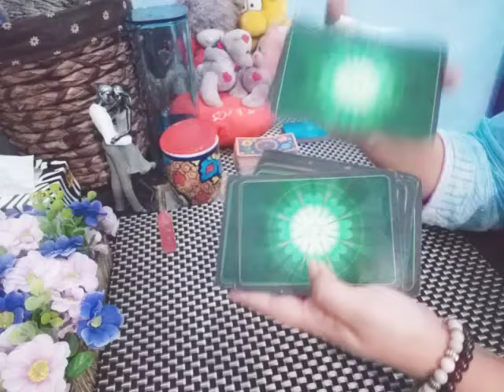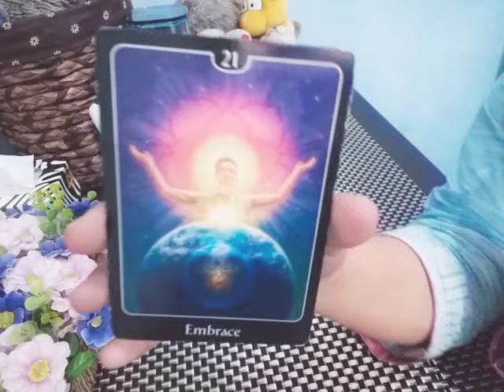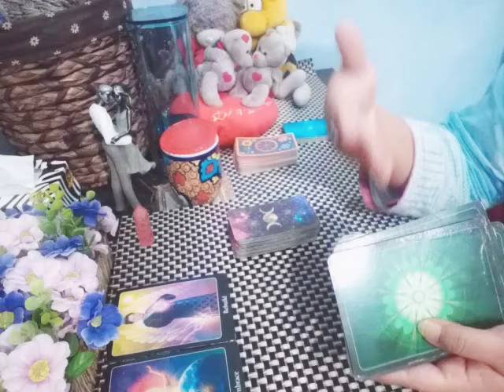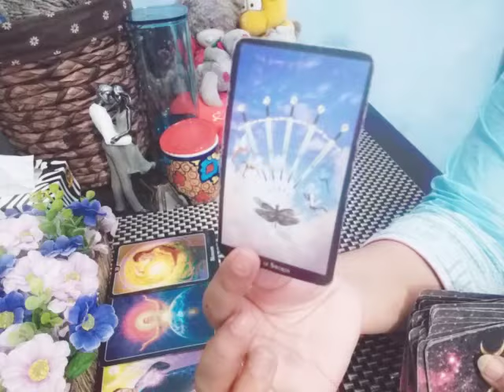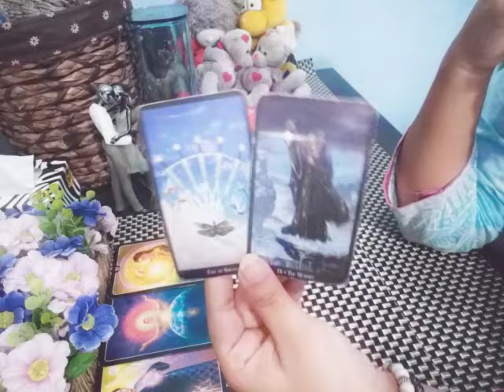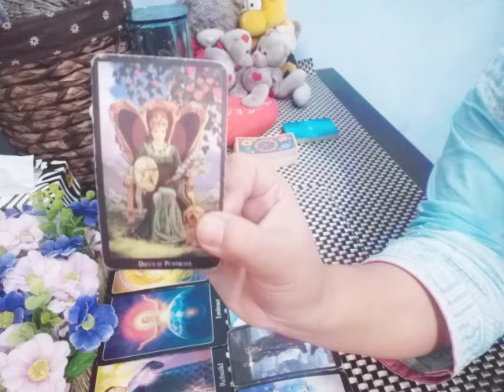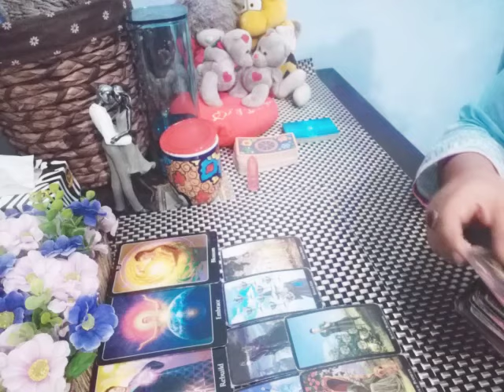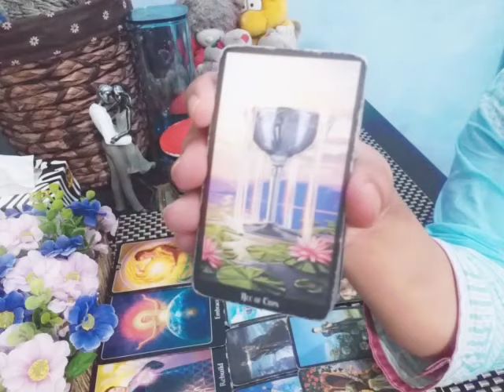AQUARIUS ♒ "They Are in LOVE but not telling You" ❤️ july 15_21